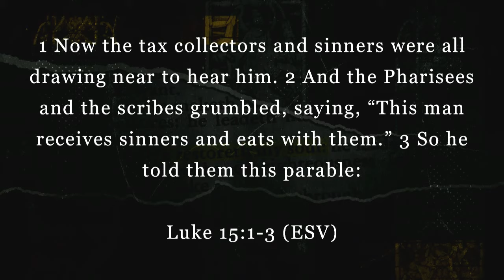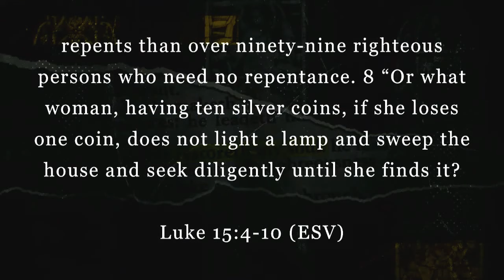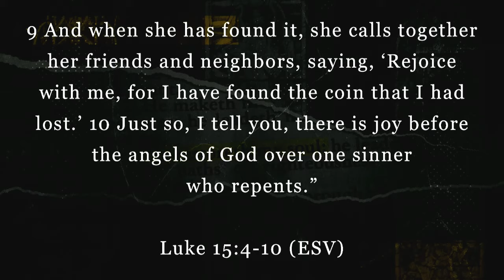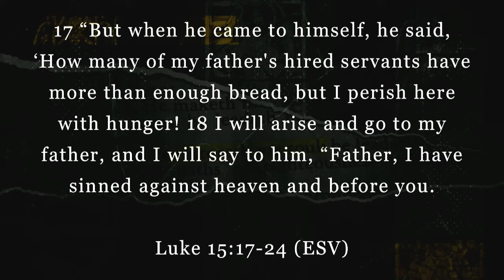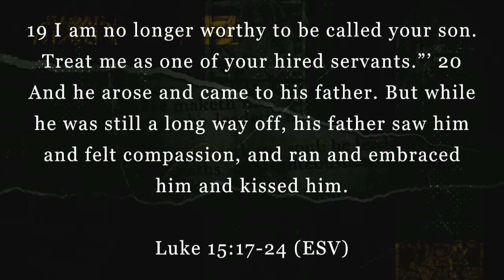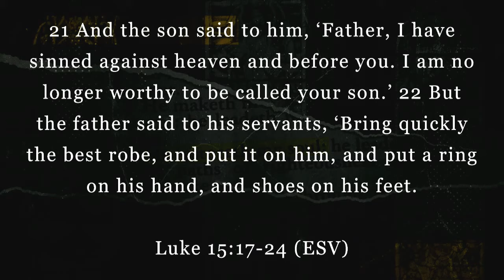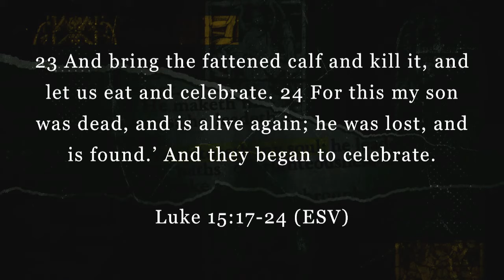Story Time - The Prodigal Father (Father's Day 2018)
Story Time Series - Pastor Ryan - 6.17.18